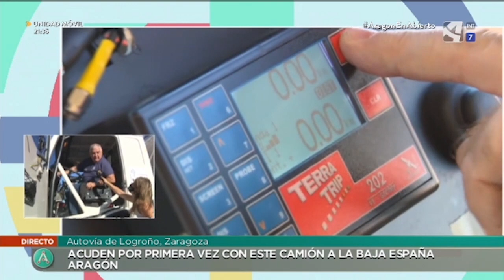Baja España Aragón 2021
La Baja España Aragón ya está calentando motores en Zaragoza. Esta carrera se disputará entre los días 22 y 24 de julio.